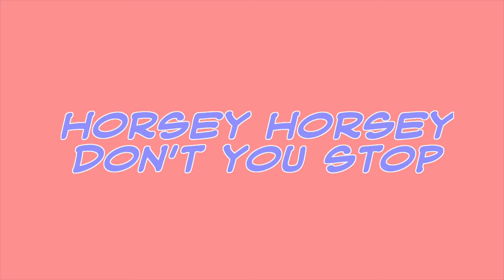Horsey Horsey Don't You Stop +More By KidooyTv Nursery Rhymes for Kids Children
Enjoy with Horsey Horsey Don't You Stop +More KidooyTv Nursery Rhymes for Kids Children

Lyrics

Just let your feet go clippety-clop
Your tail goes swish as the wheels go round
Giddy up, we're homeward bound.

We`re not in a hustle, we`re not in a bustle
Don't go tearing up the road
We`re not in a hurry, we`re not in a flurry
And we don`t have a very heavy load.

Your tail goes swish and the wheels go round

KidooyTv is great for kids education , cartoons for kids and children's story !

KidooyTv, Nursery rhymes in English, canciones en inglés para niños, Comptines en anglais, Lagu-lagu anak berbahasa Inggeris, Musik Untuk Anak, barnvisorna på engelska, Músicas em inglês para crianças, Gyerekzene, Kinderlieder in Englisch, 英文兒歌, Písničky v angličtině, أناشيد أطفال باللغة الإنجليزية, अंग्रेजी में नर्सरी कविताएं, Barnerim på engelsk, Canzoni per bambini in inglese, Engelse kinderliedjes, Piosenki dla dzieci po children songs